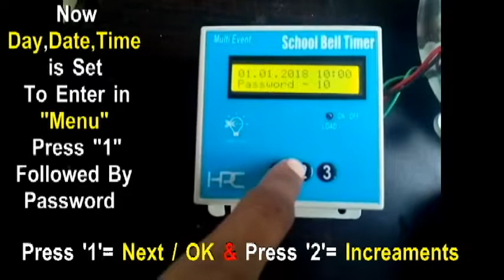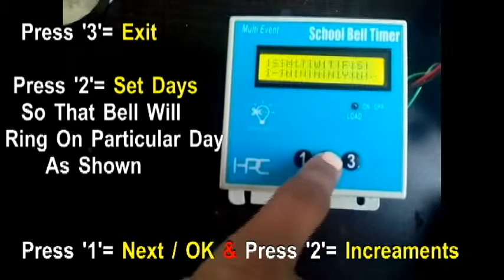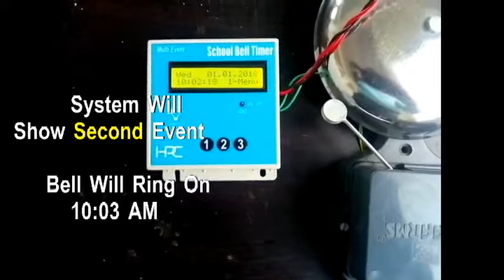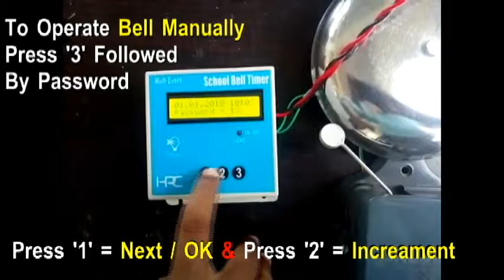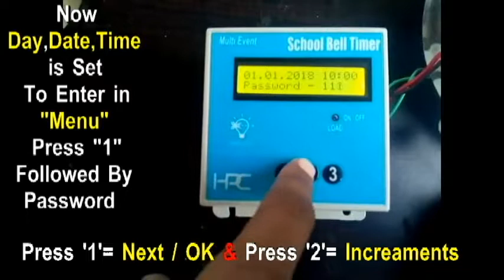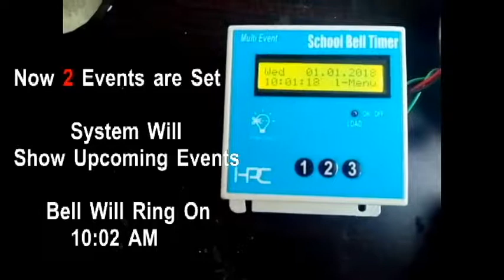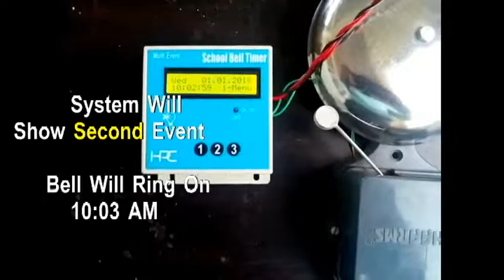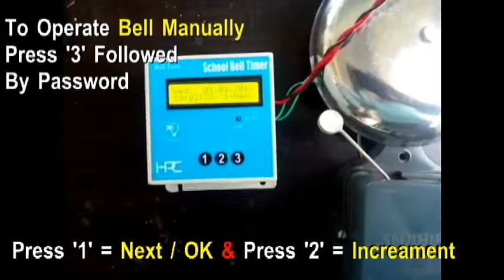SCHOOL BELL TIMER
𝗢𝘂𝗿 𝗣𝗿𝗼𝗱𝘂𝗰𝘁 𝗥𝗮𝗻𝗴𝗲:
✅ Business Printing Calculator
✅ Hotel / Retail Billing Machines
✅ Wired Quiz Buzzer
✅ Wireless Quiz Buzzer
✅ 1 Button Token Dispenser Machine
✅ 5 Button Token Dispenser Machine
✅ KIOSK Token Dispensers
✅ Token Calling System / Queue Management
✅ Customer Feedback Machine